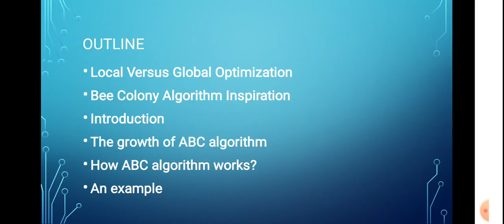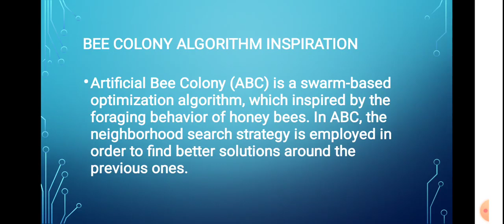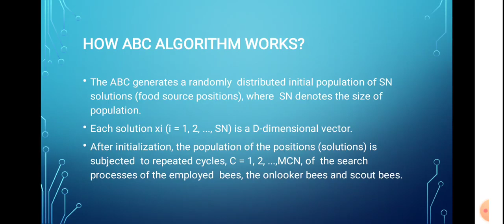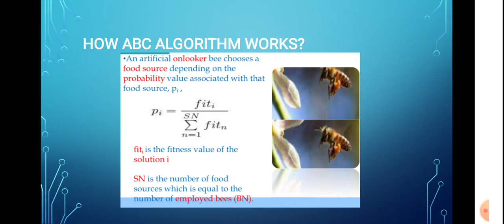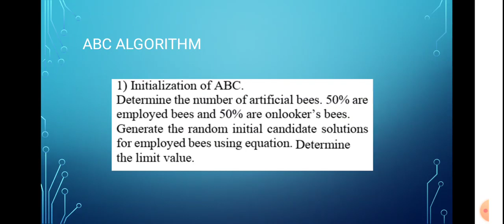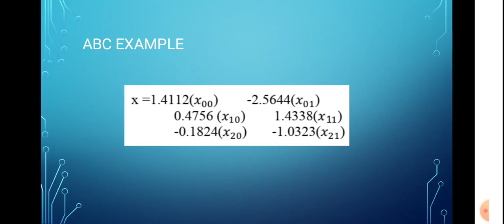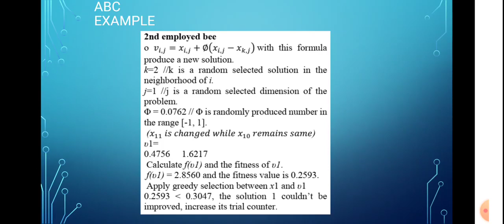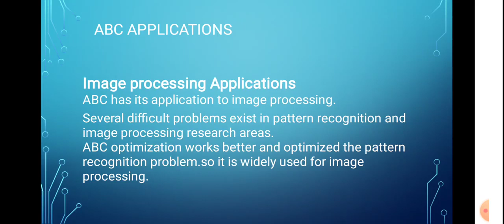تكنولوجيا المعلومات- د/ مصطفى عبدالسلام - Optimization methods